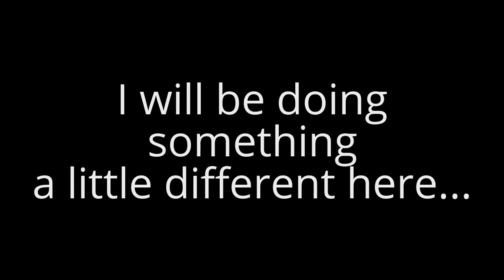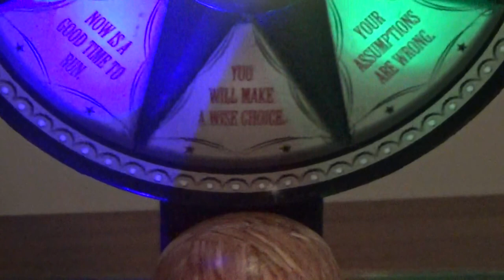Halloween Decorations~"At Home" In-Store Video 2016! (Plus Reviews!)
This video is slightly different from most in-store Halloween videos. It not only consists of a small tour of the place itself, but also includes a HUGE bonus review on three items that were purchased there as well! The items are: "Animated Eye Flowers"($15), Animated Mystic Wheel"($20), & "Crazy Eye Skull" ($15). Keep in mind that I was in a hurry at the time and this is also one of my first experiences filming in the store itself, but I will try my best to do better in future store videos. Hope you guys enjoy!~The Gemmy Fan